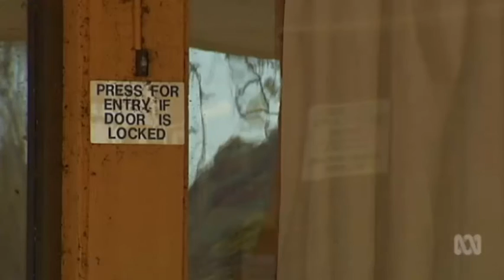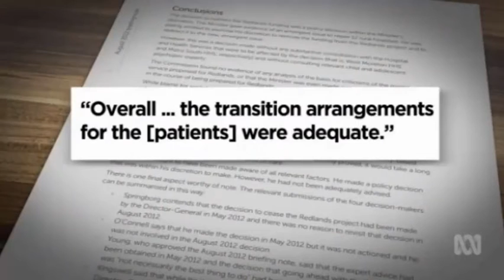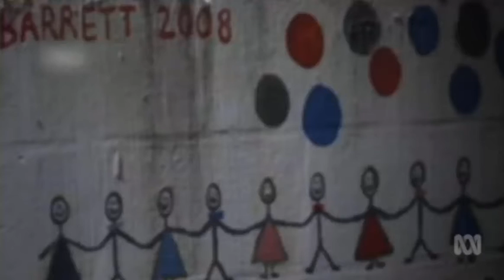Newman Govt's closure of Barrett Centre a bad decision with severe repercussions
18/07/2016 No analysis was done on the needs of the young people at the Barratt Centre before it was closed & the plans for a new facility scrapped by the Newman Government.